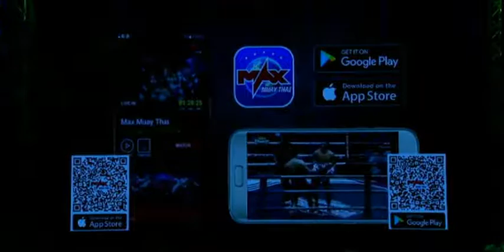แทนพยัคฆ์ ศิษย์ครูเพียร VS เพชรมรกต ส.พงษ์สิทธิ์